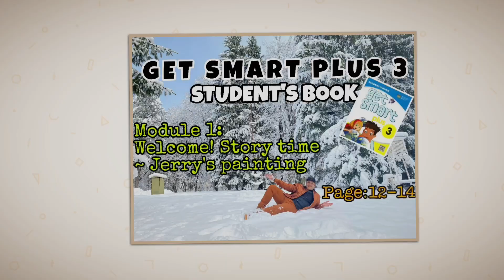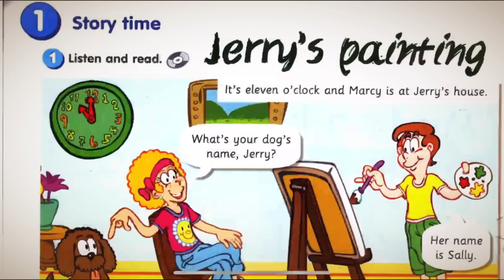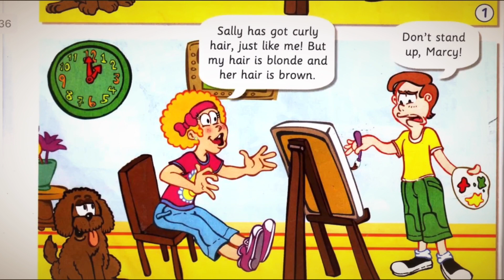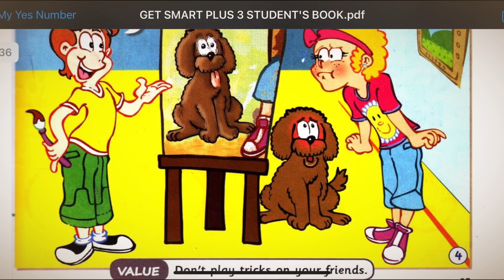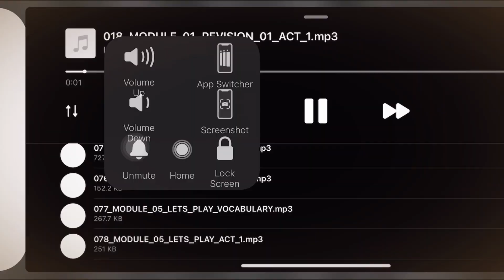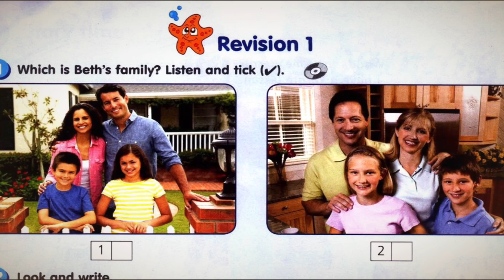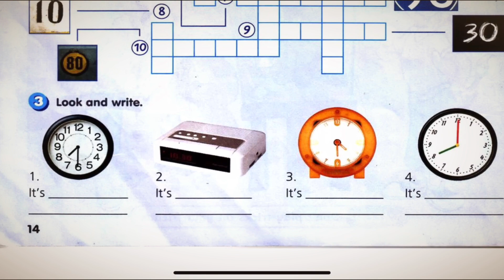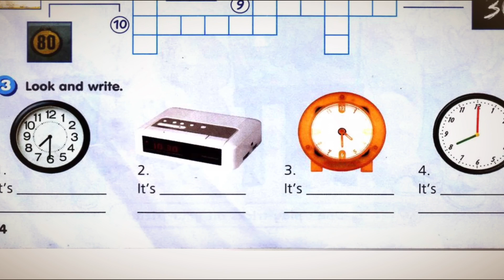Bahasa Inggeris Tahun 3~Get Smart Plus 3 Module 1~Welcome!-Story time | Text Book | Page:12-14